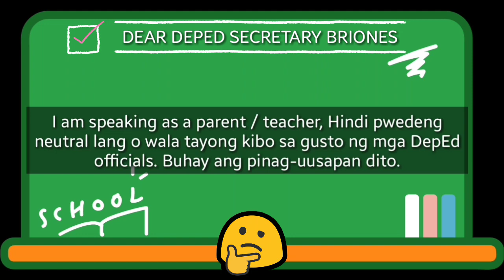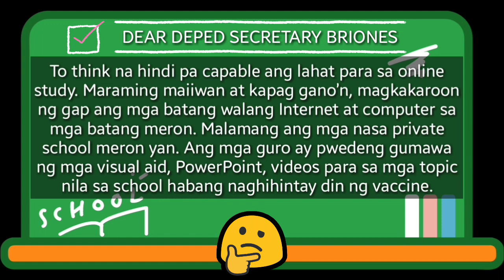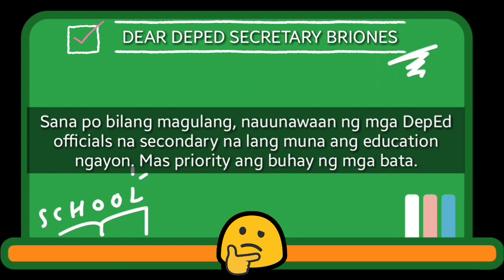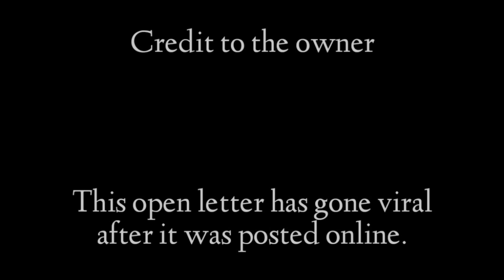Open Letter Kay DepEd Secretary Leonor Magtolis Briones, Viral Na! 2020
Isang Magulang ang naglabas ng isang Open Letter para kay DepEd Secretary Leonor Magtolis Briones tungkol sa usapin ng muling pagbabalik eskwela ngayong taon sa kabila ng patuloy na panganib na dulot ng COVID-19 sa pinas.

If you like the video, also give your comments.